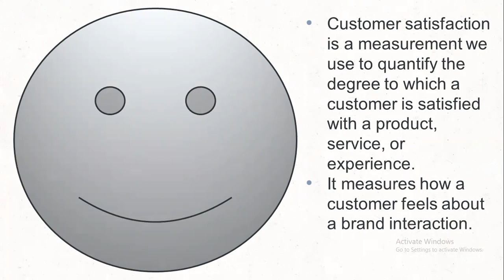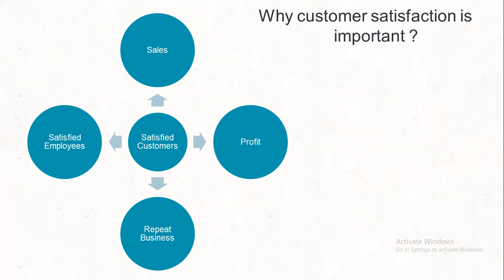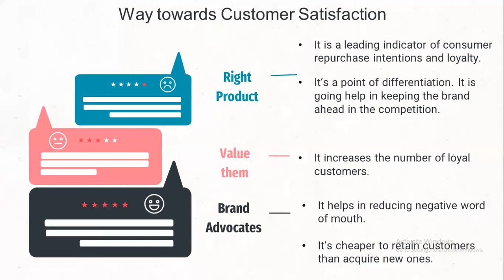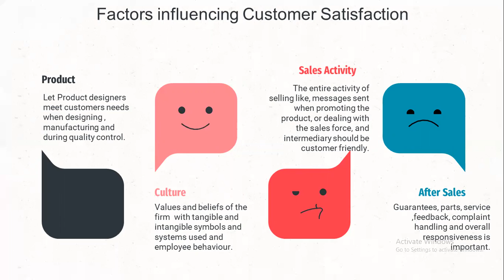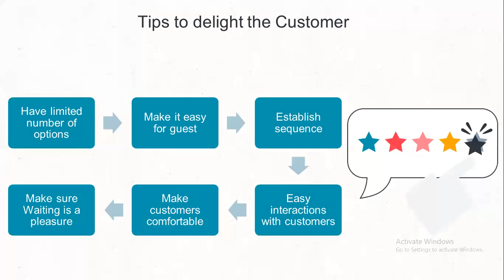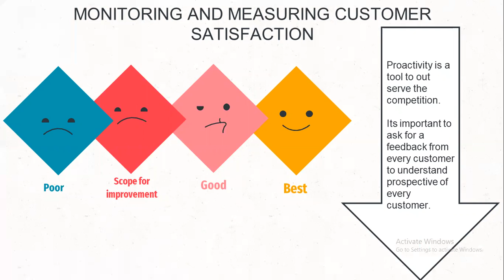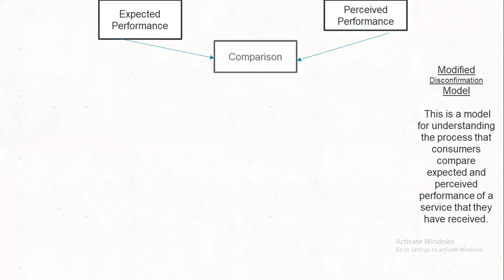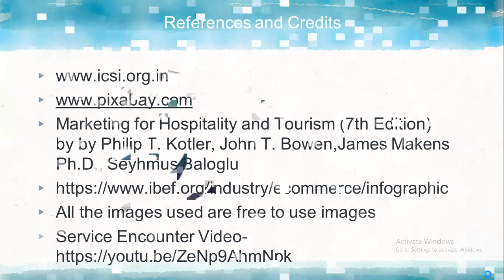Customer Satisfaction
Customer Satisfaction in marketing is very important as the same will ensure that the revenues increase in repeat customers.